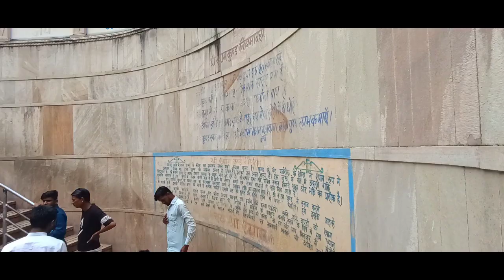श्याम कुन्ड श्री खाटू श्याम जी मंदिर राजस्थान#sayam kund shree khatu shyam ji mandir#mr sahni vlog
श्याम कुन्ड श्री खाटू श्याम जी मंदिर राजस्थान#sayam kund shree khatu shyam ji mandir rajsthan#mr sahni vlog